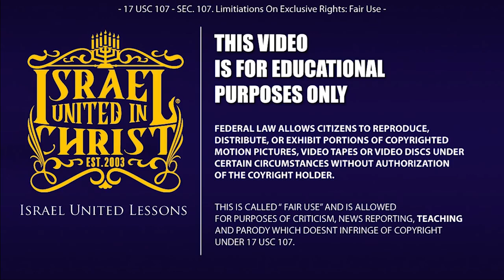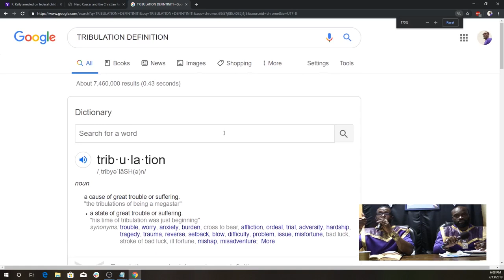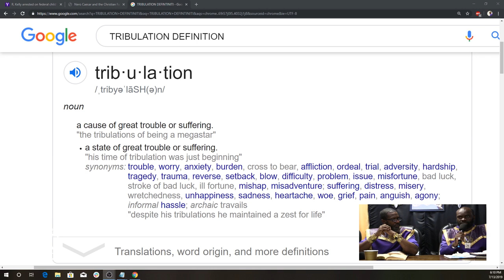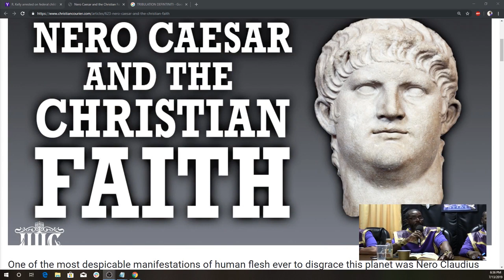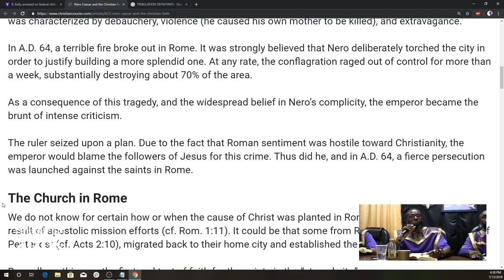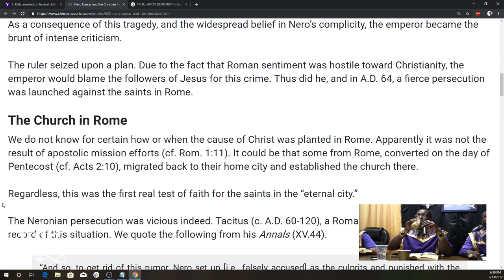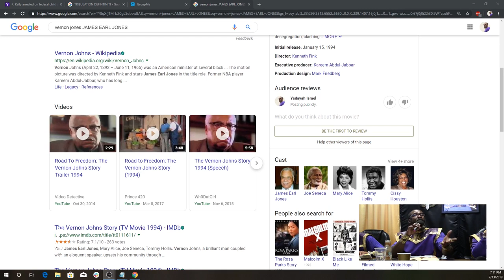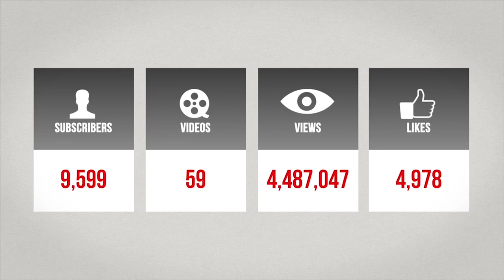The Israelites: Tribulation # With Bishop Nathanyel...IUIC